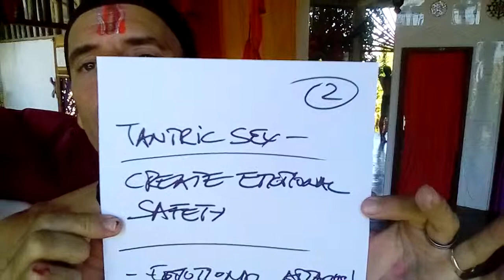TANTRIC SEX - HOW TO CREATE EMOTIONAL SAFETY AND WHY IT IS ESSENTIAL FOR YOUR COUPLE